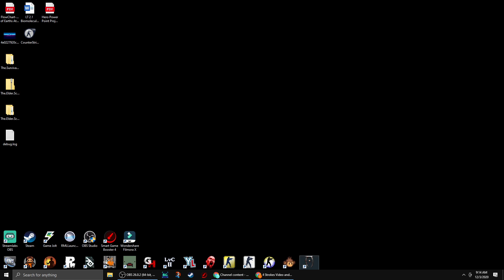Elder Scrolls: Oblivion - Part 3 | No Commentary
no commentary walkthrough no commentary gameplay no commentary mkiceandfire